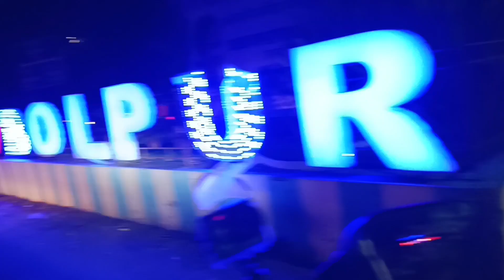Evening Ride in Bolpur // Motovlog Episode 1 // With R15 v3 //